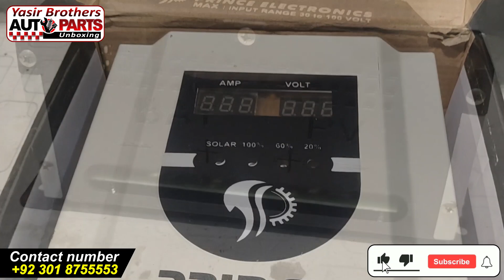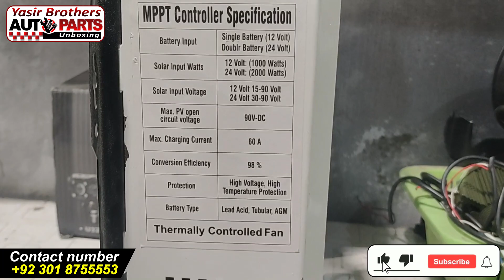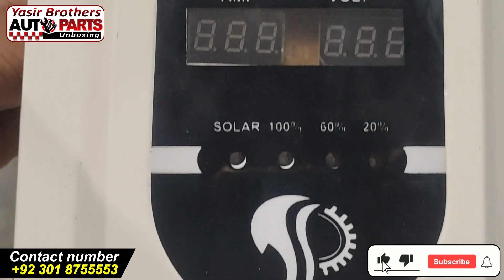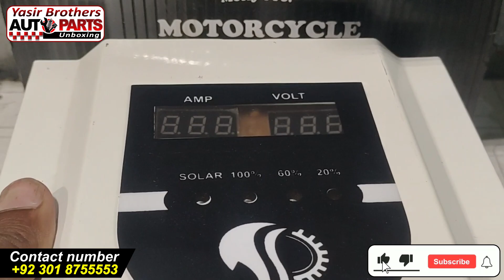MPPT solar charge controller | Force MPPT solar charge controller Unboxing review | Sasta Controller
solar charge controller price
solar charge controller price 2024
solar charge controller price in pakistan
solar charge controller mppt
solar charger
mppt
mppt charger